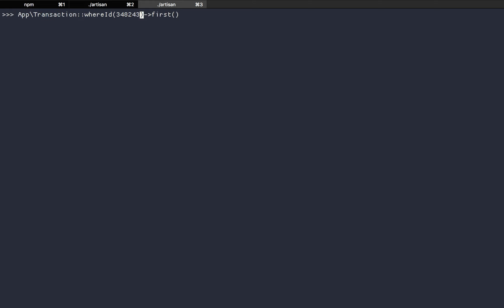Laravel query 350 ribu cepet aja